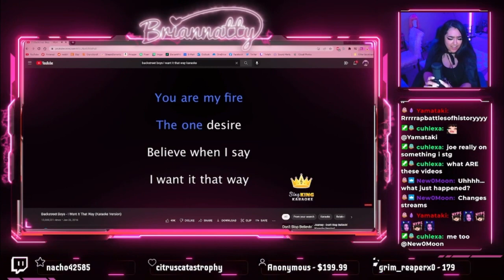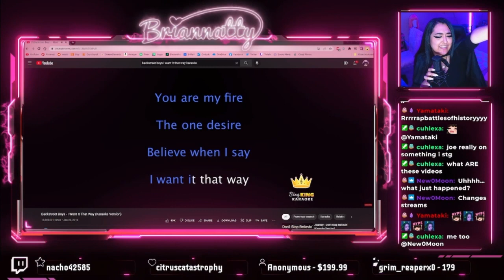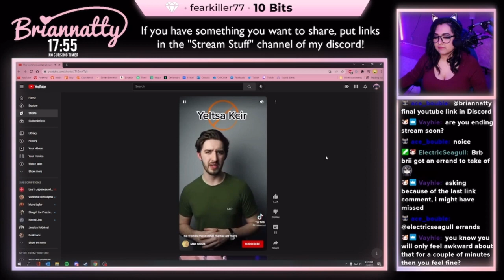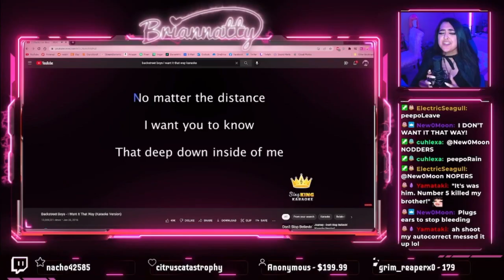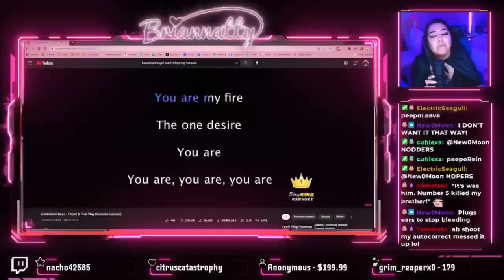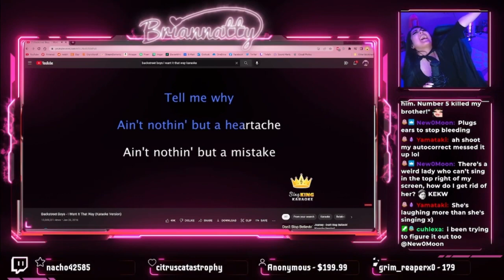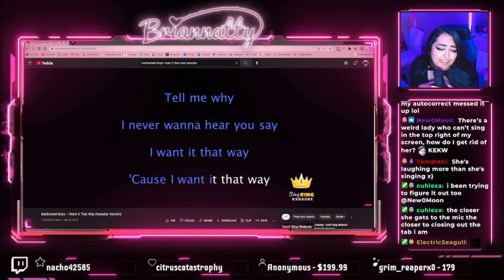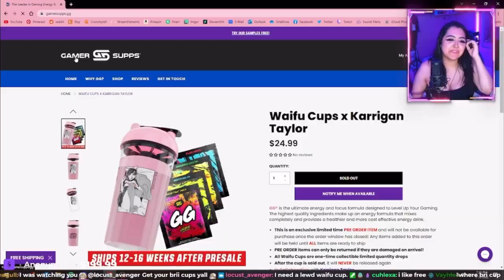Streamer obsesses over anime girls for 18 minutes straight (Twitch Moments)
Hey hey! Since it's the end of the year I thought it would be nice to make a fun video of my fave twitch moments! 💜 I've been on a streaming break for a couple months but I plan to come back in January refreshed and ready to go! I love you all!! 💜